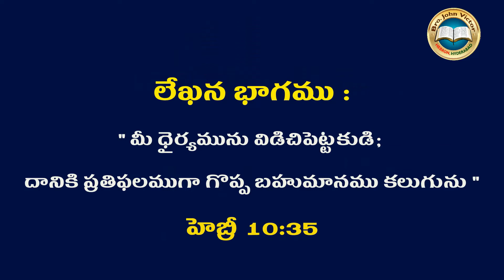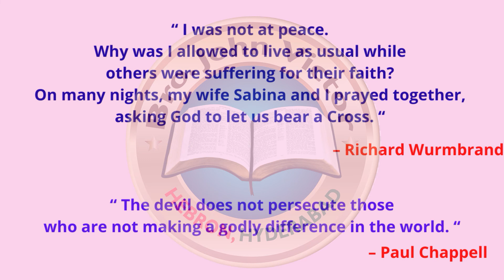SHORT MESSAGE (0252) ON HEBREWS 10:35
SHORT MESSAGE (0252) ON HEBREWS 10:35